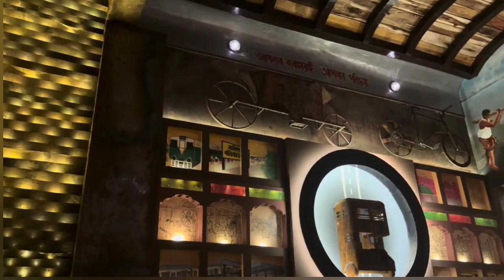South Kolkata Durga Puja